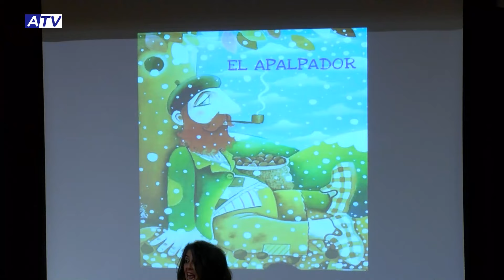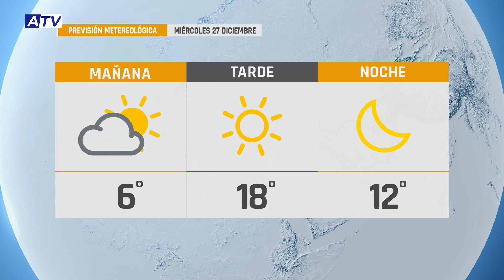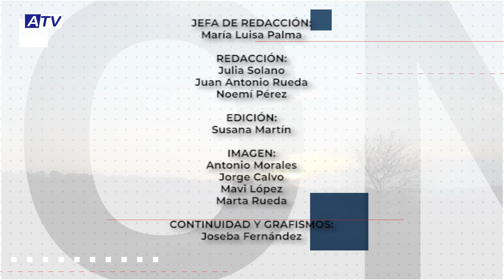NOTICIAS ATV 26 DICIEMBRE 2023 – ACTUALIDAD DE ALHAURÍN EL GRANDE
Noticias de Alhaurín el Grande. Actualidad del martes 26 de diciembre de 2023 en el Informativo de ATV.

1. ANTES DE NOCHEBUENA
Antes de la Nochebuena, han sido distintas las iniciativas desarrolladas en Alhaurín relacionadas con estas fiestas. Entre ellas, la visita de Papá Noel, el comienzo de la propuesta de “Tus Plazas en Navidad” y un cuentacuentos.

2. CONCIERTO DE BANDA Y CORO
La Hermandad de Nuestro Padre Jesús Nazareno celebró su tradicional concierto de Navidad a cargo de la banda de música y del coro.

3. FIESTA EN EL CENTRO FAHALA
En el Centro Fahala compartieron su habitual fiesta de Navidad compartida con familiares en sus propias dependencias de la calle Nueva.

4. VILLANCICO DE ALHMER
En Alhmer las usuarias interpretaron un villancico compuesto para la asociación a modo de pastoral.

5. NAVIDAD EN EL EMILIA OLIVARES
En colegios como el Emilia Olivares organizaron sus habituales actividades para despedir el trimestre y dar la bienvenida a la Navidad.

6. BELÉN VIVIENTE INFANTIL
En la escuela infantil municipal montaron su propio belén viviente protagonizado por los propios pequeños de la guardería.

7. LLEGAN QUINTOS AL DESCANSO
Y en deportes, el Alhaurino perdió contra en Jaén contra el Atlético Porcuna, líder de la clasificación, por un gol a cero. Termina el año manteniéndose en la quinta posición de la tabla.